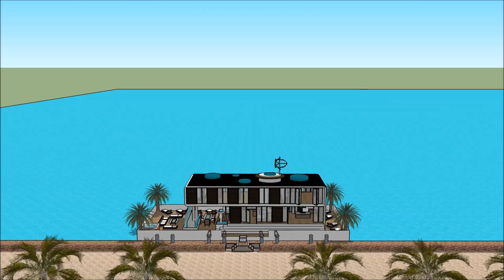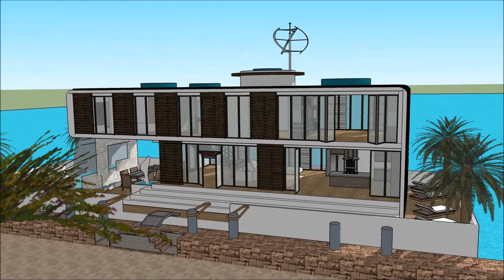Imah ngambang Amsterdam walanda arsiték parahu keur pelesir perumahan imah cai River Design in Holl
The floating house villa houseboatzania launching an innovative high-end luxury yacht floating house villa mansion home design potentially as a display of exhibition of the Imah ngambang Amsterdam walanda arsiték parahu keur pelesir perumahan imah cai  River Design in Holl.

The collection of the Floating house villa houseboatzania concept Imah ngambang Amsterdam walanda arsiték parahu keur pelesir perumahan imah cai  River Design in Holl consists of high luxury and architectural art pieces in minimalism combined with living on the waterfront of the harbour.

The floating house villa mansion yacht design has the basis to sustain living with high standards and contemporary structural Imah ngambang Amsterdam walanda arsiték parahu keur pelesir perumahan imah cai  River Design in Holl with numerous of prospects for excessive living and celebrating the desire of life worldwide: